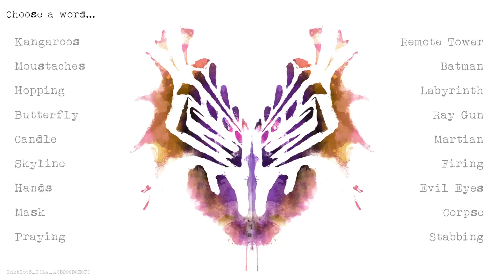Inkblot3 P014 A0B2C0D0E0F0